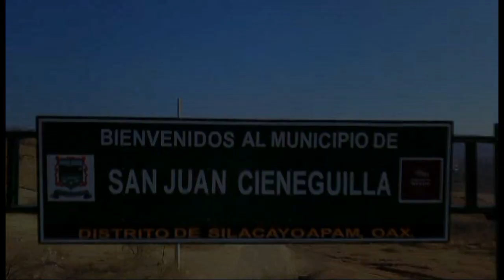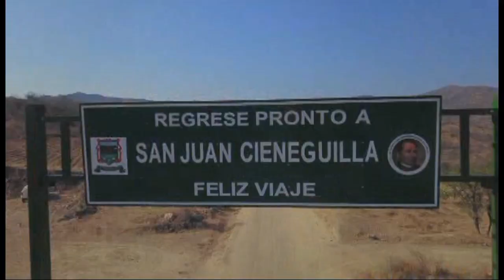San Juan Cieneguilla Oaxaca [tomas aéreas] Pueblos de la Mixteca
Música, costumbres y tradiciones de MÉXICO y del MUNDO. Amigos apoyemos nuestra musica mexicana y a los nuevos grupos y cantantes que apenas se estan empezando. GRACIAS.